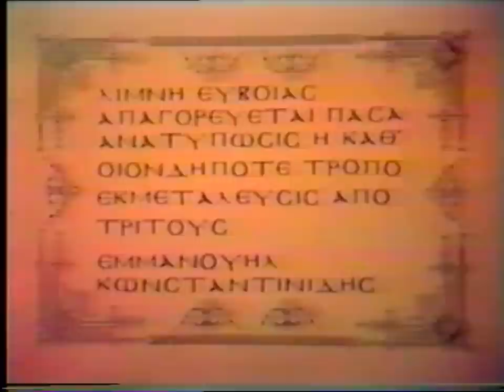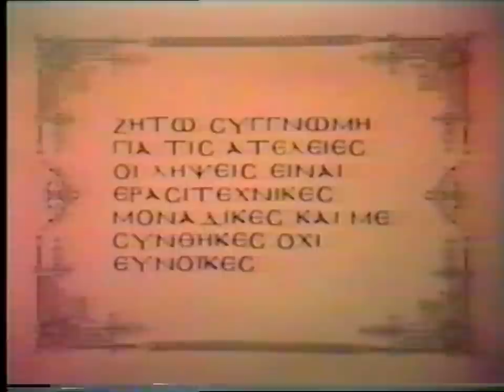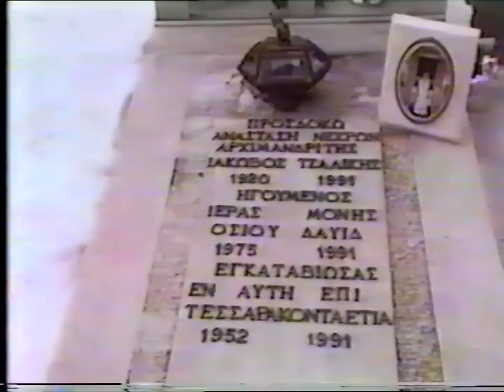ΒΙΝΤΕΟ - ΧΡΟΝΙΚΑ ΜΕ ΤΟΝ ΓΕΡΟΝΤΑ ΙΑΚΩΒΟ ΤΣΑΛΙΚΗ